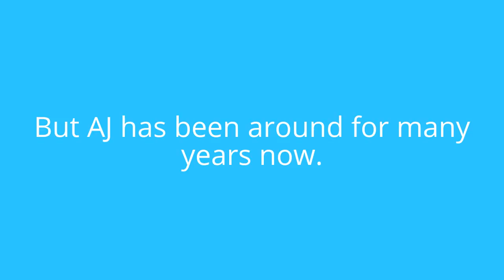The Beta Days Can't "Return"